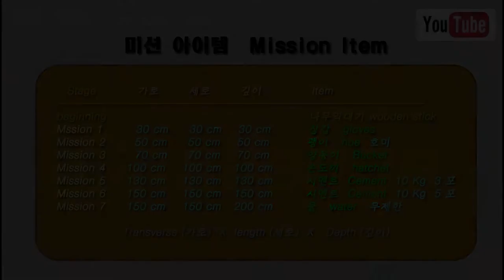Build digging two meters dam. Part 36